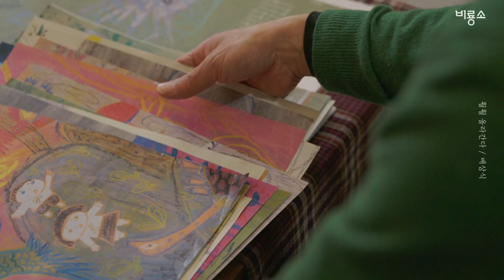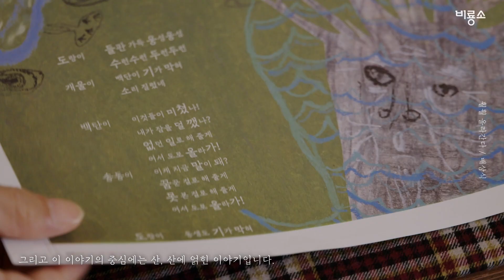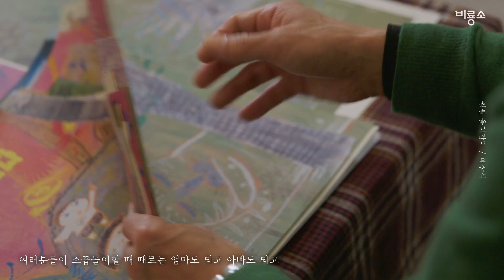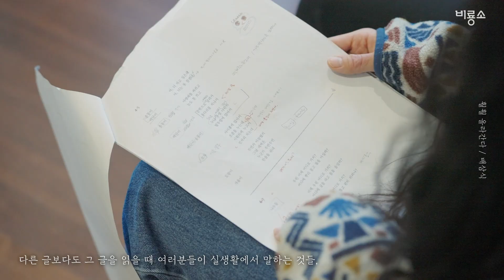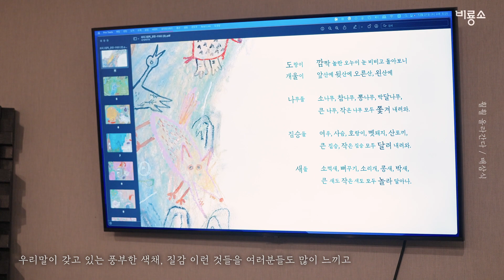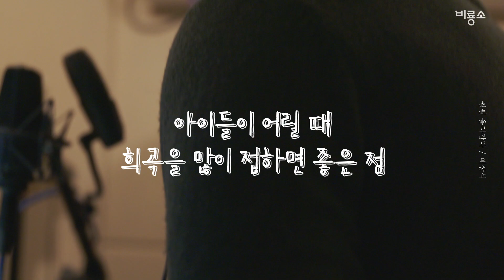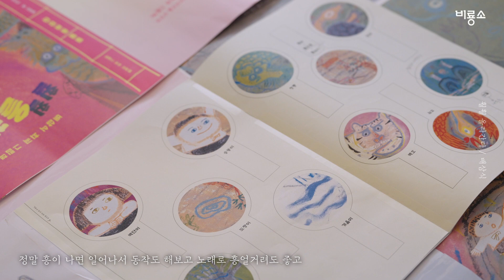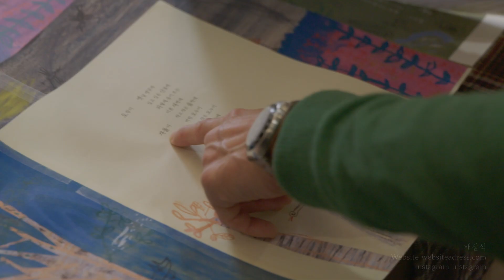【작가의 작업실 EP. 4】 배삼식 『훨훨 올라간다』 ｜ 배삼식 희곡집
동아연극상, 대산문학상, 김상열연극상을 수상한
한국 대표 극작가 배삼식의 첫 희곡 그림책!

진안 ‘마이산의 탄생 설화’를 바탕으로 한
신비롭고 아름다운 이야기
아동극 배우들의 음성으로 듣는 생생 오디오 북과
종이 인형 부록 수록

■독자가 주인공이 되는 이야기
이 책은 희곡의 글을 그대로 살려 그림책 형식에 맞게 편집했다. 대화 형식으로 진행되는 이야기는 긴장감이 있으면서도 몰입도가 굉장히 높다. 특히 아이들이 배역을 바꿔 가면서 여러 번 읽다 보면, 직접 책 속 인물이 되어서 상황 속으로 깊이 들어가 볼 수 있다. 이는 매우 적극적이고도 깊이 있는 독서 체험이 될 것이다.

이야기의 내용은 작가의 고향 근처 마이산이 생겨난 설화에 뿌리를 둔다. 하늘나라에서 죄를 짓고 지상으로 내려온 부부가 산이 된 채 오랫동안 지내다 어느 새벽 다시 하늘로 올라가려는 계획을 세운다. 하지만 새벽녘 물 길러 나온 아낙에게 발견되어 놀라는 바람에 산이 그 자리에 굳어졌단 이야기다. 일이 틀어진 걸 여자(아낙) 탓으로 돌리는 옛 전설에서 역으로 아낙 덕에 산과 모든 생명이 조화롭게 살 수 있었다고 생각한 작가는 등장인물들을 재창작해 아름답고도 신비롭게 풀어냈다.

배삼식 작가는 남매 송동이와 백단이는 물론, 배경이 될 법한 도랑, 개울, 산과 나무, 동물과 새 등 이 모든 캐릭터에 생명을 불어넣어 살려냈다. 무언가 잘못을 해 벌을 받고 땅에 내려온 산들. 그저 산이 아닌 살아 있는 청룡, 백호, 주작, 현무로 변한다. 새벽녘 오줌을 누러 나온 남매가 이들이 갑자기 하늘로 올라가려는 걸 알아차린다. 덩달아 산과 함께 살아가던 생명체들이 수군수군 걱정한다. ‘산이 하늘로 올라가면 우리는 어디에 기대어 살아가냐고. 제발 이곳에 남아달라고.’ 애원도 한다. 또 함께 노래 부르고 춤을 추며 어르기도 한다. 하지만 결코 하늘로 올라가겠다는 산들을 못 말리게 되자, 남매는 온몸을 던져 산 등에 올라탄다. 그제야 “아이코, 조그만 녀석들이 왜 이렇게 무거워?” 하며 주춤주춤 자리에 앉아 버린 산들. 웅장하고 커다란 산들은 과연 남매가 무거워서 주저앉은 것일까? 서로를 향한 마음과 배려, 함께 살고자 하는 애틋하고 다정한 마음이 느껴진다.

주고받는 대사 속에서 아이들은 이야기가 주는 여백과 감정선을 잘 따라갈 수 있다. 한 번의 호흡으로 노랫말처럼 흘러가는 글은 일정한 리듬을 타고 읽힌다.

백단이 저 하늘 멀리멀리 네가 가면은 나무들은 어디에 뿌리를 뻗니?
송동이 짐승들은 어디에 몸을 숨기니?
백단이 새들은 어디에 깃들어 사니?
송동이 바람은 구름은 어디에 쉬니:
백단이 샘물은 어디에 고여 눈 뜨니?
송동이 냇물은 어디에 모여 흐르니?
모두 저 하늘 멀리멀리
네가 가고 나면은
어디에 우리는 기대어 사니?

아이들이 주고받으며 서로의 육성으로 읽는다면 독서 자체로도 공감감과 상상력, 어휘력이 향상될 것이다. 더불어 그 안에 다양한 색, 모양, 우리말의 흥과 멋을 한껏 음미할 수 있다.